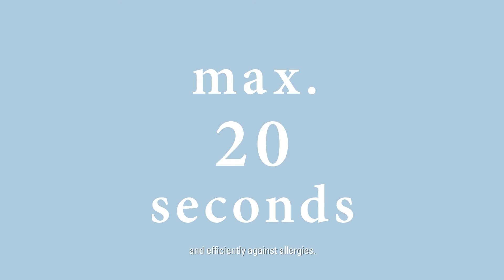Laurastar IGGI steam sterilising set for your baby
With the IGGI steam sterilising set, you can protect your baby or child from infections and allergies. With the Box, naturally, quickly and effectively sterilise several small objects in one go, such as dummies, bottle nipples, toothbrushes, teething rings, bath toys, etc. Also sterilise baby bottles, water bottles and small containers with the Tube. With IGGI, you can disinfect bike helmets, cuddly toys, toys, backpacks or gloves.

✓ Eliminates ›99.99% of bacteria, viruses, fungi and dust mites in 20 seconds
✓ Fast and effective sterilisation with the power of hygienic DMS
✓ Natural acting without chemical products
✓ It evolves: from your child’s first years and beyond
✓ Compact, easy to use, store and clean
✓ Winner of the Prix Top Santé 2022 award in the Baby category